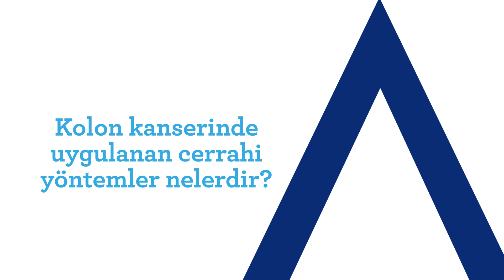Kolon Kanserinde Uygulanan Cerrahi Yöntemler Nelerdir?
Acıbadem Eskişehir Hastanesi Genel Cerrahi Uzmanı Dr. İhsan Oruk "Kolon Kanseri " üzerine soruları yanıtlıyor.